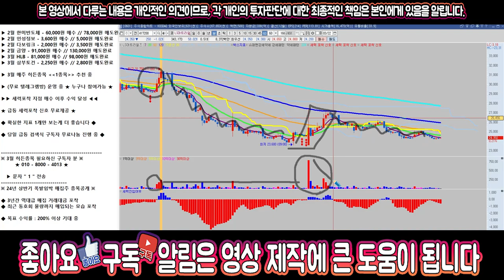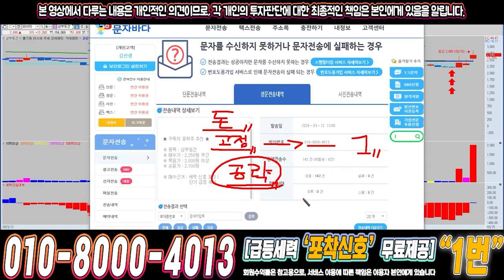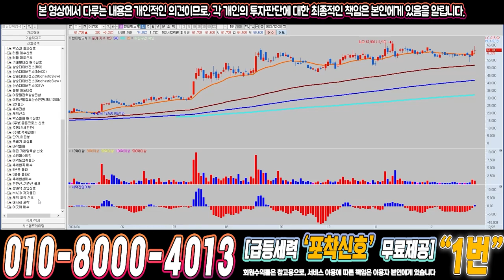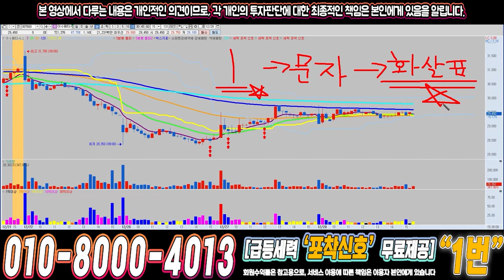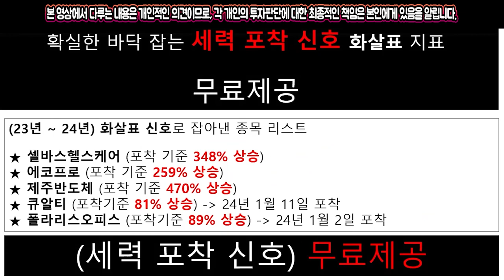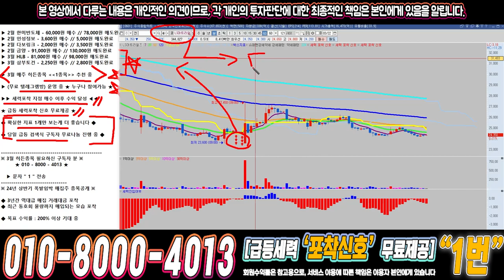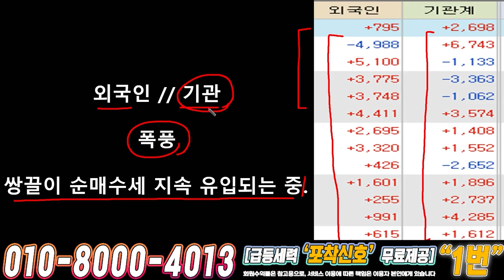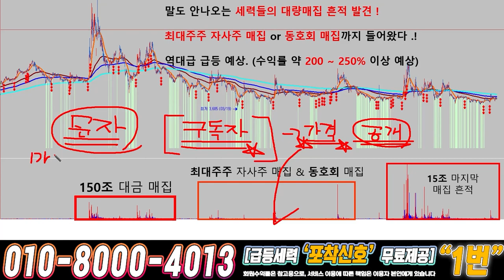LS머트리얼즈 ) 드디어 4월에 큰거하나 옵니다!!